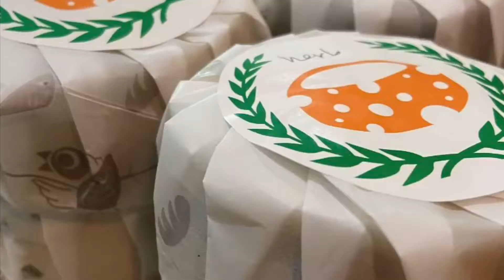Cheese 2.0 Relaunch: Week 4 Update...First Cheese Batches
Hello again!

I am starting to get into a regular rhythm with the updates as we enter into Week 4 of the Campaign.  This week week was a little quiet on the campaigning side.  But behind the scenes I have been putting a lot in place.  I rolled out my first batch full batch of cheese.  Curious to hear what you guys think about the new look.

A lot of positive developments happened this week on the business side too.  Have been having a lot of productive conversations with folks in the business.  I really want to take my time and figure out how I can fit and contribute to my maximum potential.

I'm excited about making cheese!  I think I'm going to spend some time getting in a rhythm where I left off before I start branching out too much.  But I have cheese!  Am working on finding a viable solution to the shipping obstacle.  This is a work in progress.

Keep you posted!

Alissa